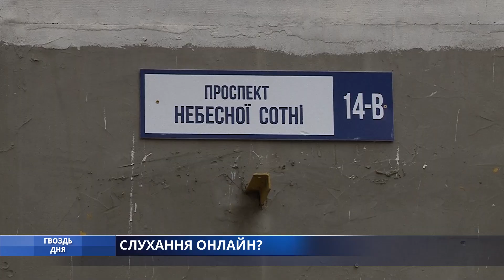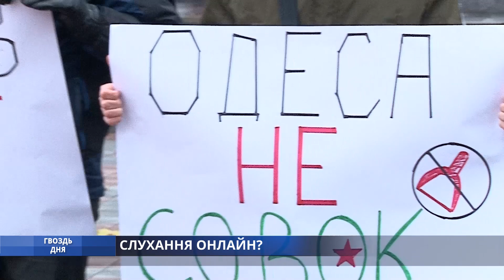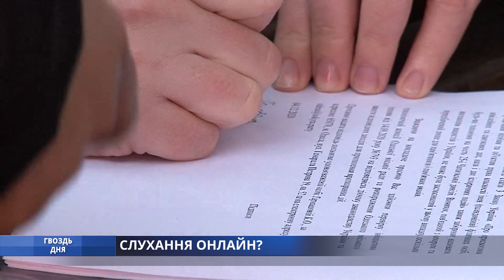Гвоздь дня. Слухання онлайн?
Так все ж проспект Небесної сотні чи вулиця Жукова? Деякі активно виступають за вшанування пам’яті героїв Майдану Гідності, деякі – проводять акції протесту, називаючи маршала «М’ясником». Деякі бажають повернути стару назву, використовуючи владні важелі, або зі звички. А деякі – просто втомилися від перейменувань та протистоянь...